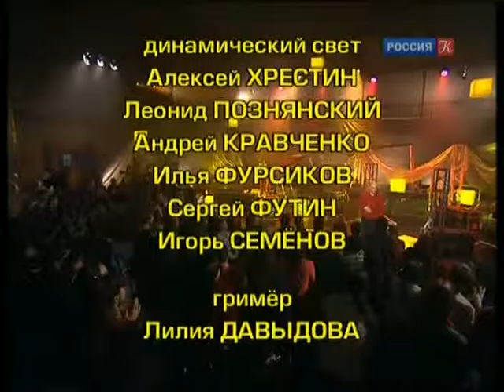Линия жизни. Вячеслав Полунин